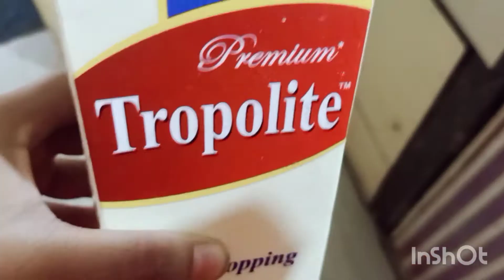NETURAL LITCHI Ice Cream Recipe at home 3 ingredient lychee Ice Cream l No candance milk